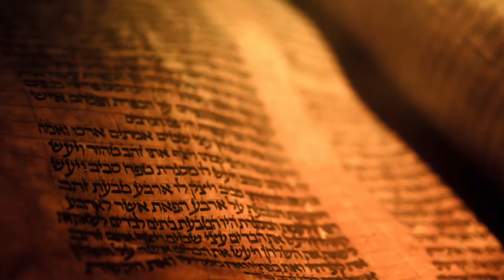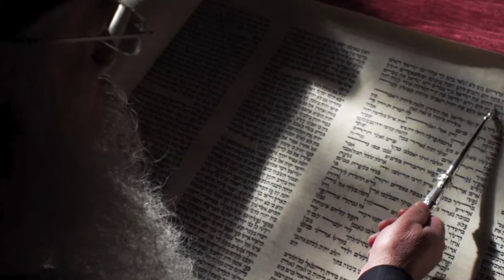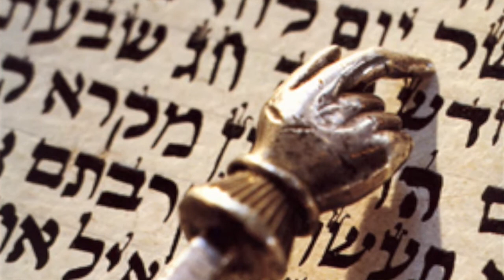Parashot Nitzavim y Vayelej 791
¿Debe el hombre entender lo oculto? Comentario de las Parashot Nitzavim y Vayelej del Rabino Alfredo Goldschmidt del Centro Israelita de Bogotá.